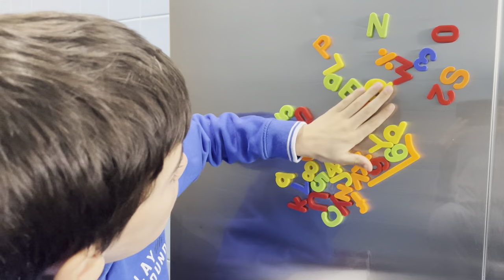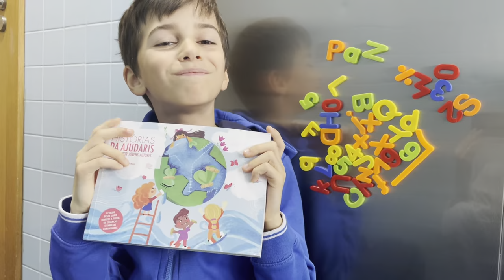Serafim Barbosa do Agrupamento de Escolas Engº Fernando Pinto Oliveira